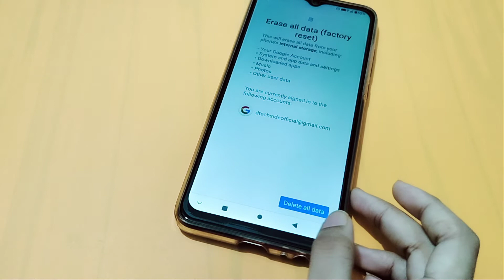phone me factory reset kaise kare | How to system reset erase all data | mobile reset setting